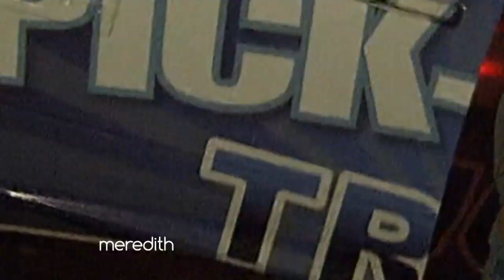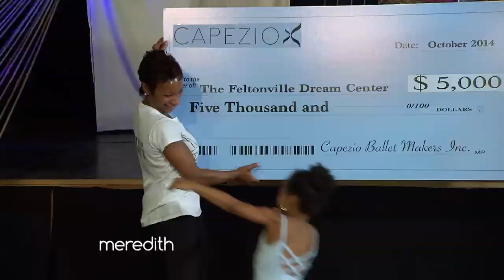Pick Me Up Truck's Special Surprise! | The Meredith Vieira Show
Fayette Coppock and Christian Winters started The Feltonville Dream Center in Philadelphia for children in the area to experience the joy of dance who otherwise might not have the opportunity. Leon made a special delivery with our Pick Me Up Truck and with the help of Capezio surprised the company with dance essentials.